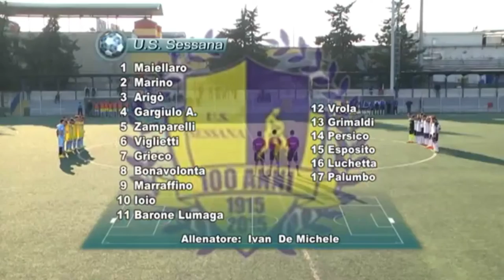Portici - Sessana 1-0 | Commento audio di Tanzillo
La partita del Borsellino rivissuta attraverso la voce del radiocronista del Portici Vincenzo Tanzillo